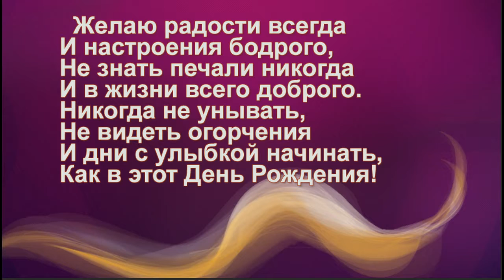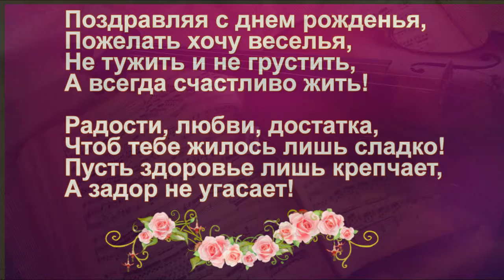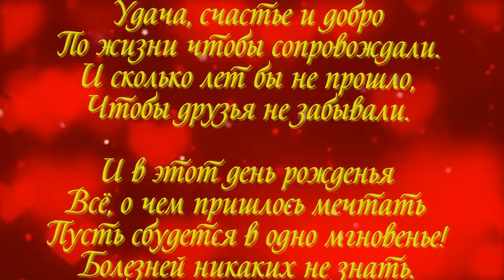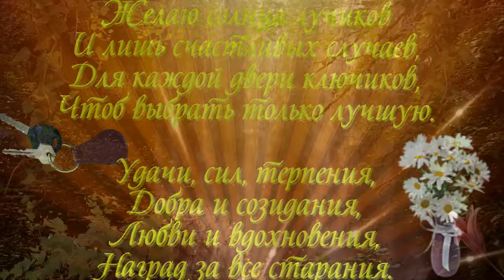С ДНЁМ РОЖДЕНИЯ